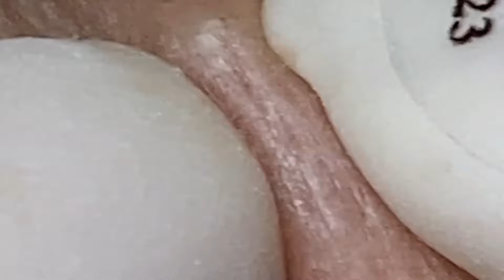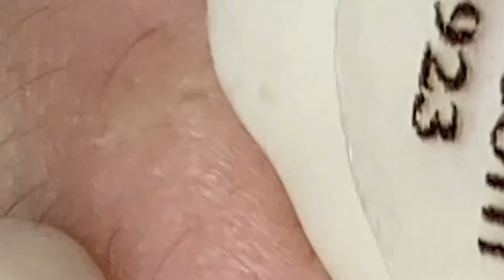𝐑𝐞𝐥𝐚𝐱 𝐄𝐯𝐞𝐫𝐲 𝐃𝐚𝐲 𝐖𝐢𝐭𝐡 𝐒𝐩𝐚 #994